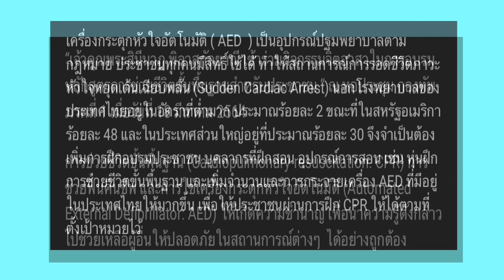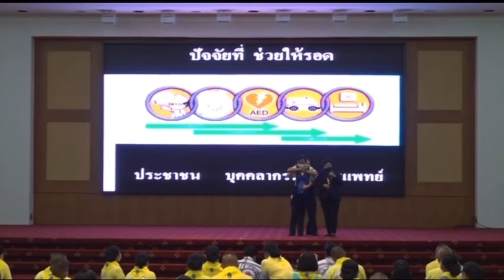เจ้าคุณพระเข้าร่วมกิจกรรมจิตอาสาในการอบรมหลักสูตรการช่วยชีวิตขั้นพื้นฐาน CPR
18 มีนาคม 64 เจ้าคุณพระสิรีนาฏ เข้าร่วมกิจกรรมจิตอาสาในการอบรมหลักสูตรการช่วยเหลือชีวิตขั้นพื้นฐาน CPR สำหรับประชาชน ณ หอประชุมกองทัพ ภาคที่ 1